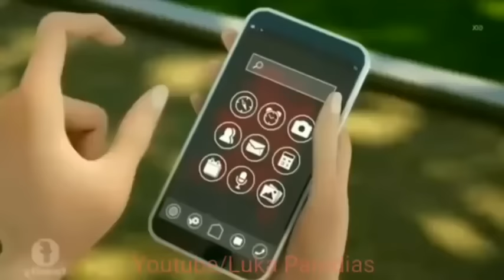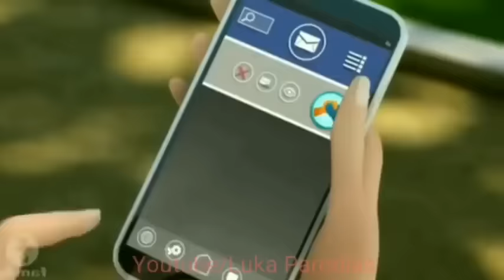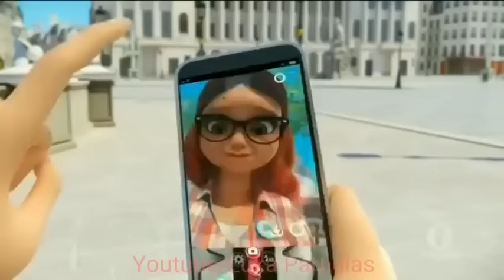Si te ríes pierdes Versión Miraculous Las Aventuras de Ladybug y Chat Noir #24 Temporada 1,2 y 3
En Tik Tok si que subo vídeos divertidos corre a seguir me

Tienes el Amino de Miraculous Ladybug, yo igual siguan me que allá los espero

Y por último pero no menos importante mi Twitter así que corre a seguir me por allá

Permisos

Esta obra está bajo una Licencia Creative Commons Atribución-NoComercial-SinDerivadas 4.0 Internacional

Si este contenido es una parodia y no la licencia de terceros no les basta aquí está el derecho para usar el "Copyright"

El uso legítimo es una doctrina legal que permite utilizar material protegido. El artículo 107 de la Ley de Propiedad Intelectual dice "Las obras que contienen comentarios, críticas, investigación, enseñanza o cobertura de noticias se pueden considerar como uso legítimo". Esta parodia contiene partes muy cortas del material original y crea un mensaje totalmente nuevo. Por tanto, " las obras que creen un nuevo significado y transformen el material original se pueden considerar como uso legítimo".

Etiquetas

Generalmente se suben parodias de Miraculous Ladybug e igual llamado Miraculous Las aventuras de Ladybug y Chat Noir.

Con aparición de los héroes y villanos de esta serie como: Ladybug, Chat Noir, Carapace,Rena Rouge, Queen Bee, Viperion, Pegaso, Bunixx, Rey Mono, Hawk Moth, Mayura

Los personajes principales: Marinette Dupain-Cheng, Adrien Agreste, Gabliel Agreste, Alya Césaire, Chloé Bourgeois, Nathalie Sancoeur, Nino Lahiffe, Tikki y Plagg

Chat Black, Chat Noir Akumatizado, son Goku

Hashtag